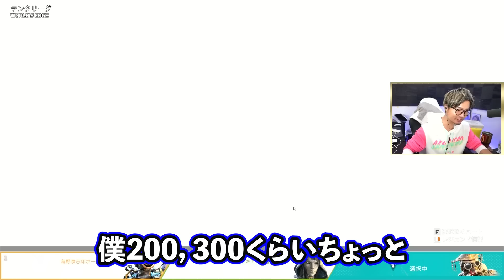【APEX】〇〇で知らない人はいない、とあるプロの人とマッチングしたVIP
VIPさんのTwitch↓（ほぼ毎日配信してます）

す！

VIPさんの切り抜きチャンネルです！
要望などがあればコメント欄で教えてください！

収益化についてはVIPさんに許可をもらっています。